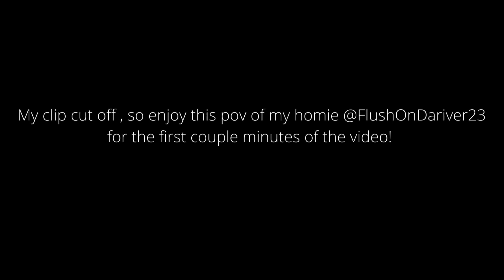This "ICE DRAKE" Krig blueprint has ZERO recoil 😲😨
🤯 Try This Class NOW!!!  (Cold War Warzone)